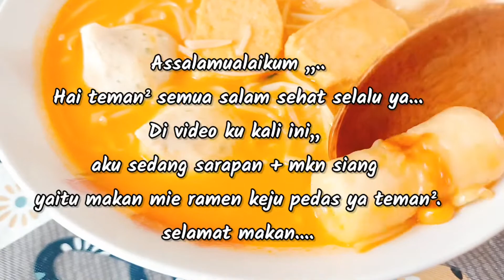Makan siang mie ramen keju pedas, untuk tambah tenaga biar kuat kerja lagi. keluwen ceritane 😓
Assalamualaikum teman - teman semua salam sehat selalu ya,...
semoga kita selalu diberikan kemudahan, Kelancaran dalam suatu apapun jua & selalu  dalam Lindungan ALLOH SWT AAMMIN 🤲.
Di video ku (DAPUR SEDAP JENG ERLI ) Kali ini , menceritakan sedikit cerita tentang keseharianku ya teman  - teman,, ...
ini aku lagi, makan siang mie ramen keju pedas. karena dari pagi aku lupa Sarapan dan tak terasa ini udah jam 1 siang baru mau makan, badanpun udah mulai lemes.
aku sarankan buat teman - teman sesibuk apapun jangan sampai lupa sarapan ya kalau pagi & jangan sampai telat makan siang,...karena kesehatan itu lebih mahal dari pada harga makanan.

semoga teman - teman terhibur dengan ceritaku hari ini,...ingat jaga kesehatan nomer satu & jangan lupa makan.

Bagi teman - teman yang sudah supports Channel Ini saya ucapkan terima kasih 🙏, tanpa dukungan kalian aku disini tak bisa apa - apa.

wassalamualaikum Warrohmatulloh wabarokatu 🙏 🙋‍♀️ .